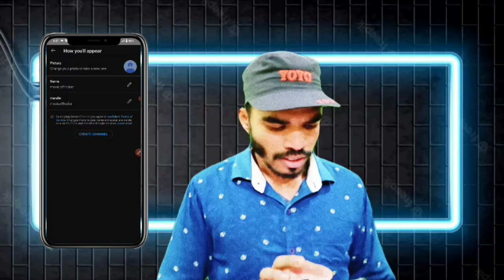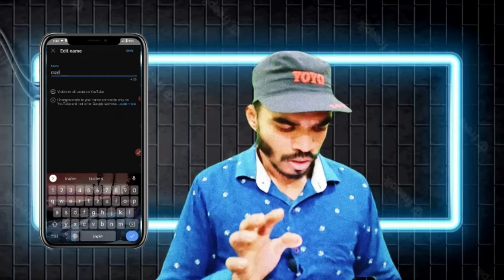how to create a YouTube channel |YouTube par channel kaise banaye |how to make a YouTube channel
how to create a YouTube channel |YouTube par channel kaise banaye |YouTube channel kaise banate hain

YouTube channel kaise banaye |YouTube channel kaise banaye 2023 |how to create a YouTube channel in mobile...

Your Queries -
youtube channel ka name kaise
change kare
badhaye
youtube channel banner kaise banaye
youtube channel search karne par nahi
aa raha hai
youtube channel kaise banaye bangla
youtube channel kaise banaye laptop
Se
youtube par video kaise banaye
youtube channel se paise kaise
kamaye
youtube channel monetize kaise karen
youtube channel par video kaise
upload kare
youtube thumbnail kaise banaen
youtube channel kaise verify kare
kamaye
youtube channel kaise banaye odia
how to create a youtube channel in
mobile 2023 bangla
how to create youtube channel in
mobile 2023
mobile 2023 waheed ullah
how to make youtube channel in
mobile in 2023
how to create a professional youtube
channel on mobile bangla 2023
how to create a youtube channel
on mobile with all settings in 2023
(updated) by teachoo
mobile
telugu
tamil
malayalam
kannada
hindi
how to create a youtube channel and
earn money
laptop
youtube channel kaise banate hain
phone se
youtube par channel kaise banate hain
phone se
setting
google se
shuru se
mobile phone se youtube channel
kaise banate hain
change kare
aa raha hai
badhaye
youtube channel kaise banaye manoj
dey 2023
Se
upload kare
mobile se youtube channel kaise
banaen